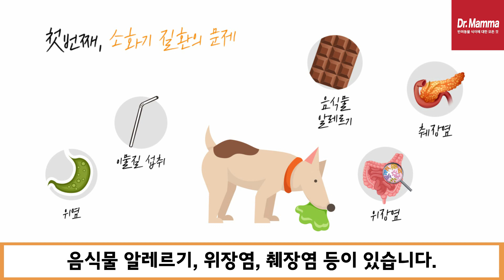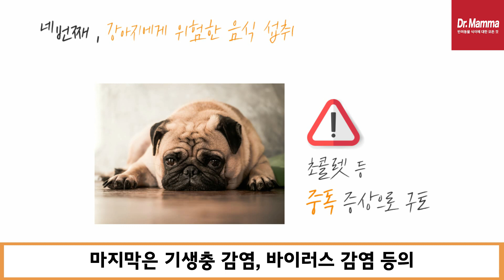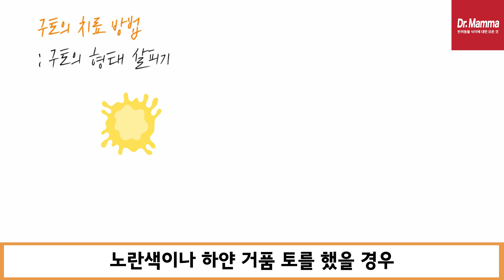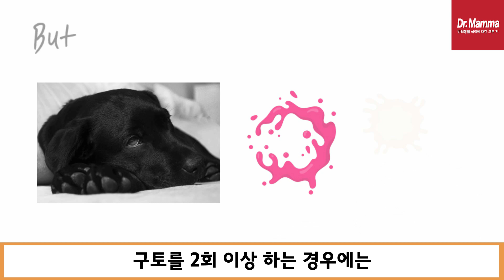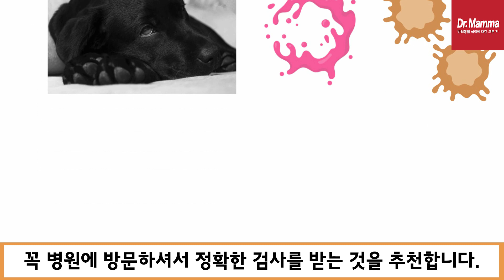[Q&A] 강아지 구토의 원인과 종류, 대처법ㅣ닥터맘마 수의사팀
▶ 이번 영상에서는 강아지의 구토에 대해 알아보겠습니다.

토를 하는데 원인은 모르겠고, 며칠 지나면 아무일 없었던 듯 잘 지내는 반려견을 보며
어떻게 해야 할지 많이 궁금 하셨을 텐데요

이번 영상으로 반려견의 구토의 여러 종류와 원인들, 각 종류에 따른 올바른 대처법에 대해 알려드리겠습니다.

Fresh × Tasty 반려동물 라이프스타일 펫푸드: 닥터맘마입니다

▶반려동물의 식이에 대한 궁금점 있으시면,
아래 댓글이나 닥터맘마 공식사이트에 문의 남겨주세요.

▶ SOUND_____HYP  -Missing You